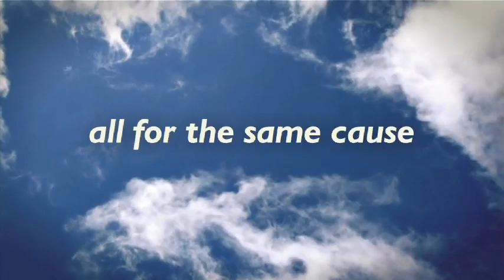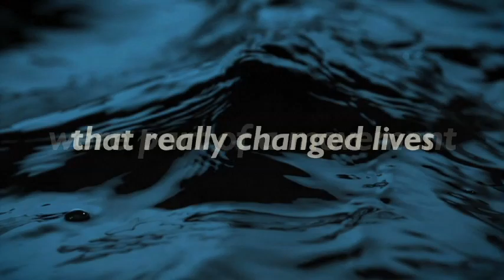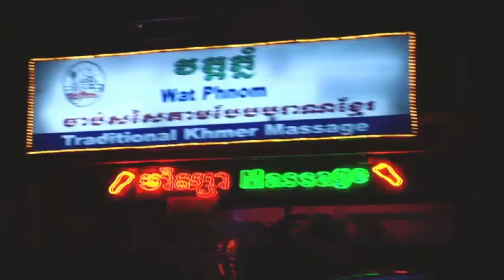Hope for Billions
God has given OMF International a heart for Asia and the desire to bring his hope to billions.